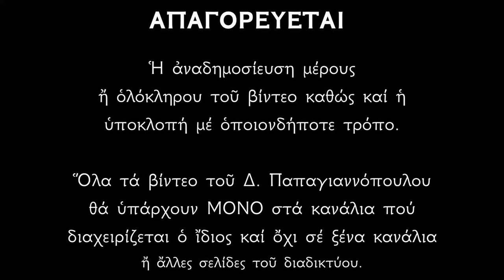🌸 4 Μαρτίου - Βίος (συνοπτικός) Αγίου Γερασίμου του Ιορδανίτου | Παπαγιαννόπουλος